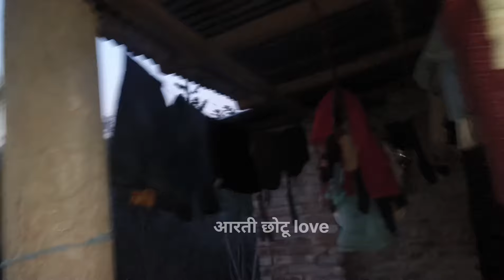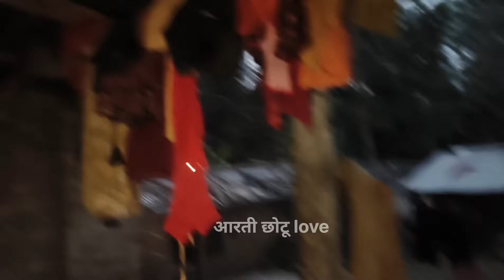aarti आरती मोनू से कपड़ा धुला रही अचानक मिलने आई दीदी मजाक...